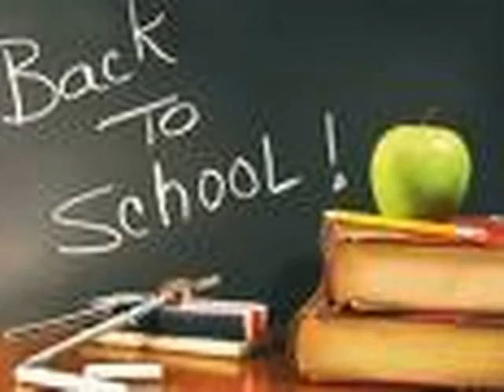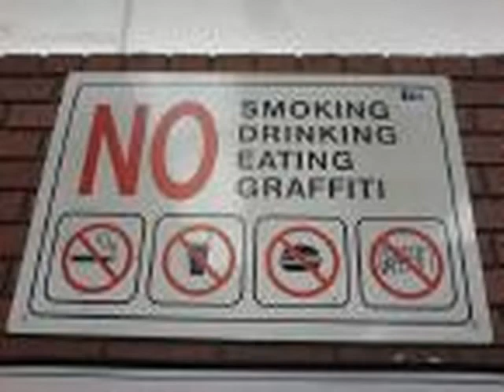Welcome to Dysart High School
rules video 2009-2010